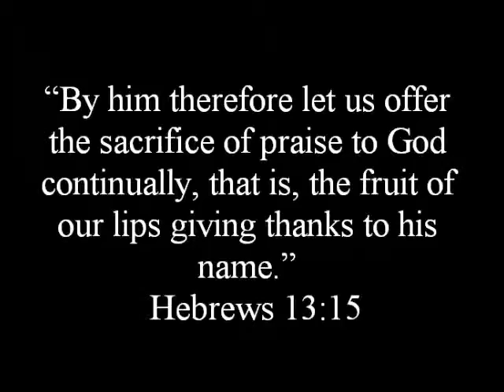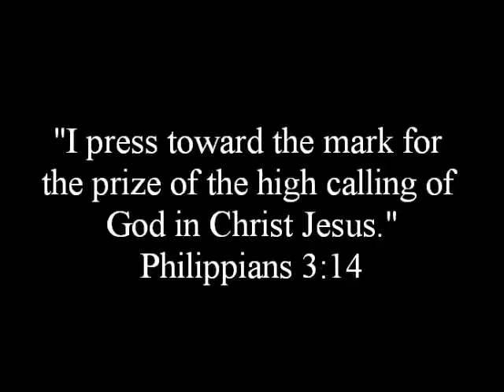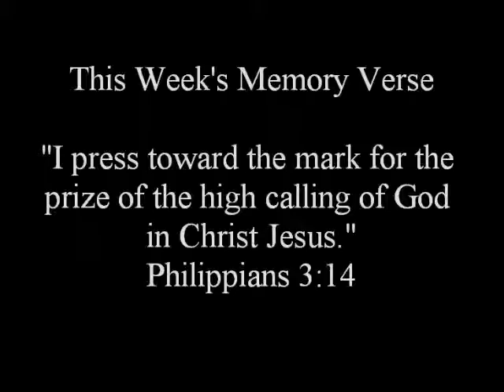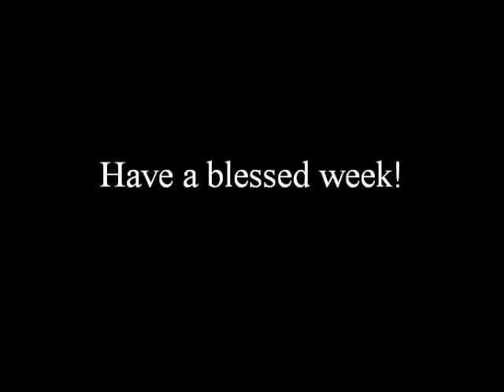Ja' Van Johnson - About 10 Minutes: Episode 137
Episode 137 of Ja' Van Johnson's Web Show "About 10 Minutes".